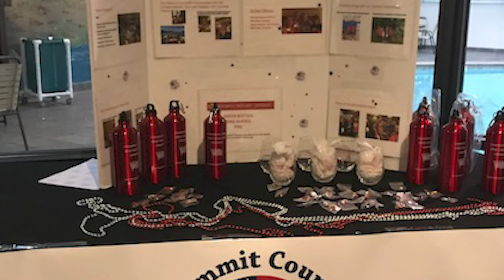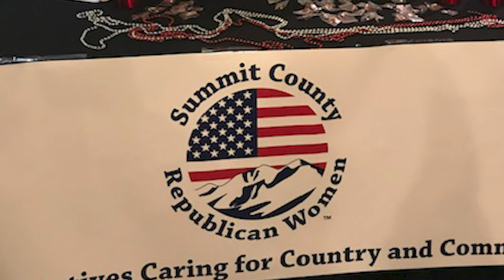Summit County Republican Women Vibe